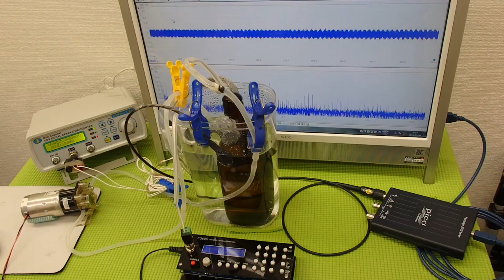小型ポンプを利用した「流水式超音波制御技術」 ultrasonic-labo